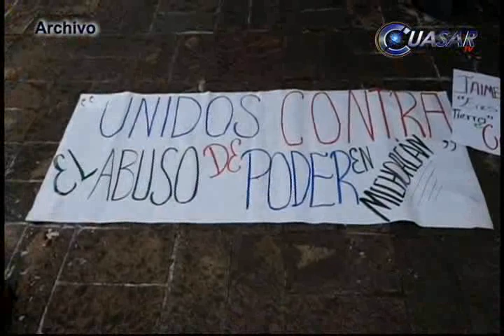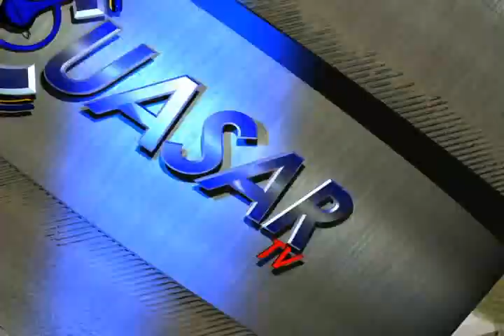Noticias de Michoacán, CuasarTv 10 de Septiembre del 2014